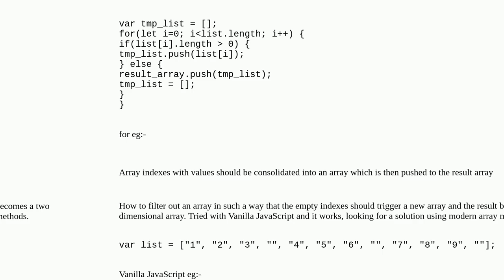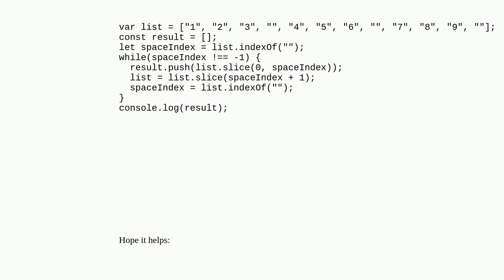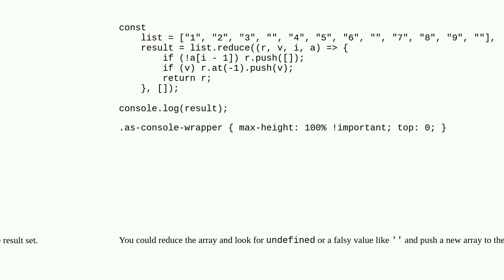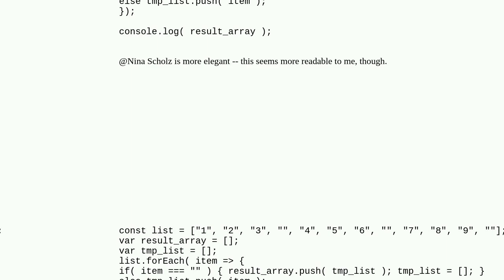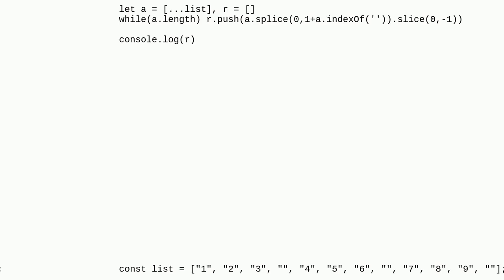To use modern array methods to generate 2 dimensional array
A special thanks goes out to the community

  javascript arrays ecmascript-6